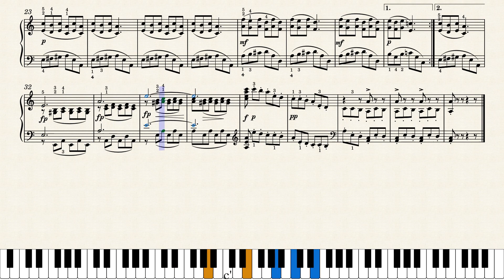헬러 Op.45 No.12 | Stephen Heller - Op.45 No.12